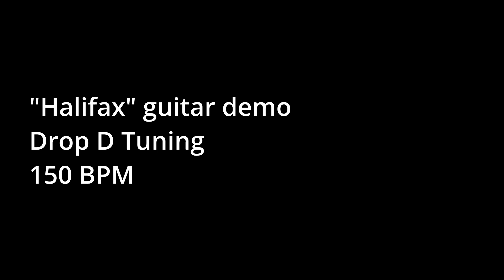Halifax Guitar Demo